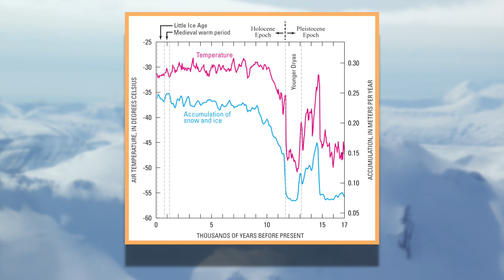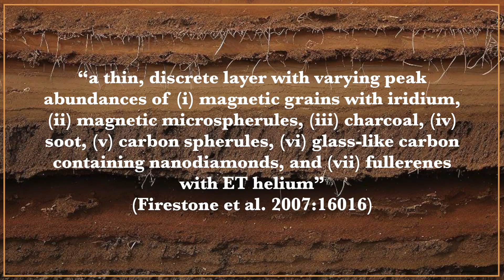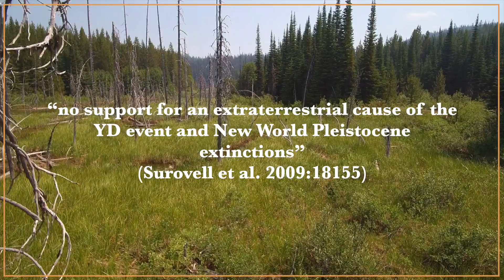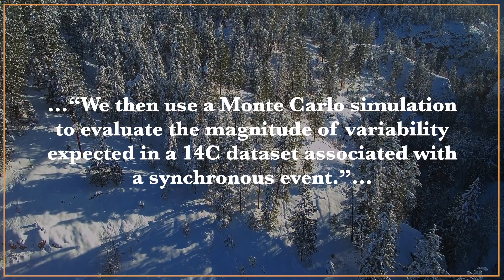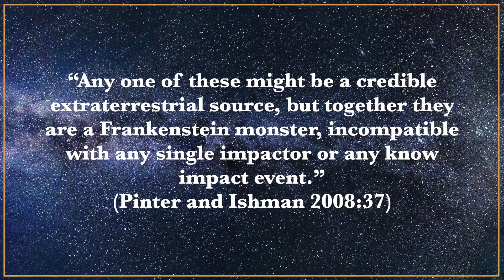Problems with the Younger Dryas Impact Hypothesis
What if the Younger Dryas, a period of extreme cold, a snap back to the ice age before we entered the holocene, was caused by an extraterrestrial impact? Well, it would be very cool, but the evidence is currently not looking very solid. For sources and full text visit this